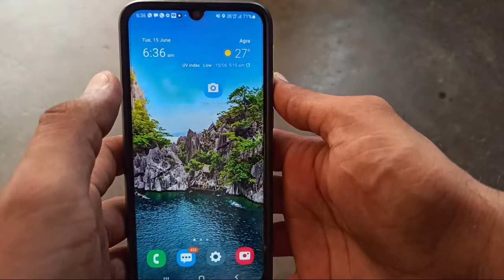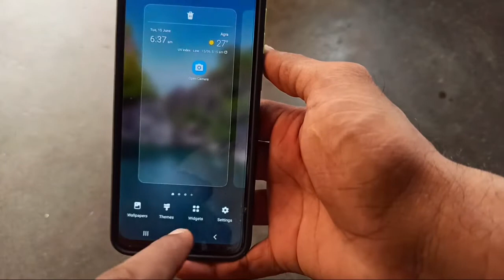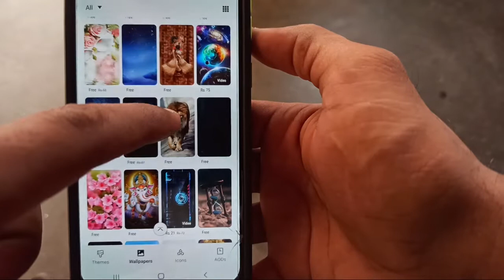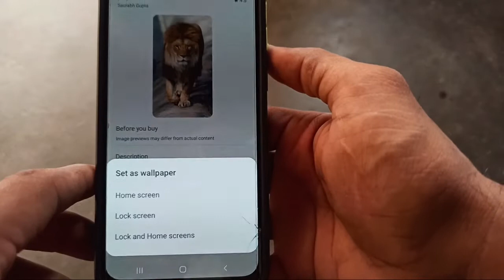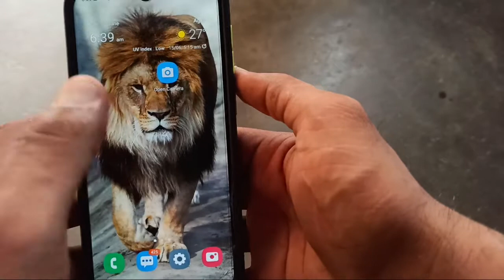Samsung Galaxy F41 New Wallpapers Download In 2021 | Free Wallpapers 😍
dosto es video me maine samsung ke f41 me new wallpapers download krne ka trika bataya h